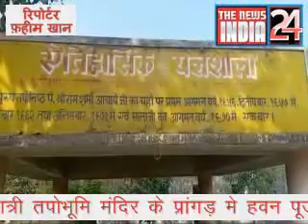प्रखयात सिंगर बृजमोहन सिंधी को विजय दशमी पर किया गया सम्मानित। एन0के0वर्मा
प्रखयात सिंगर बृजमोहन उर्फ बब्लू सिंधी को विजय दशमी पर गायत्री तपोभूमि मंदिर के प्रांगड़ मे किया गया सम्मानित । एन0के0वर्मा